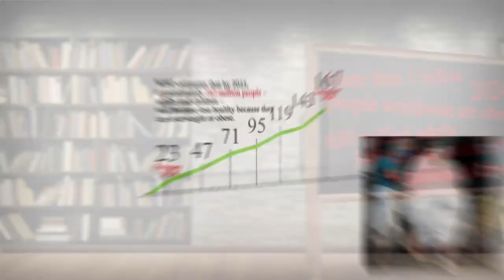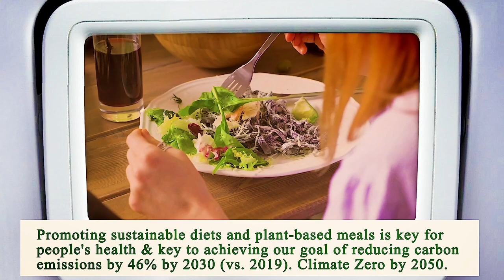Close to Me Restaurant Los Angeles 90013 CA, Los Angeles County, California, United States